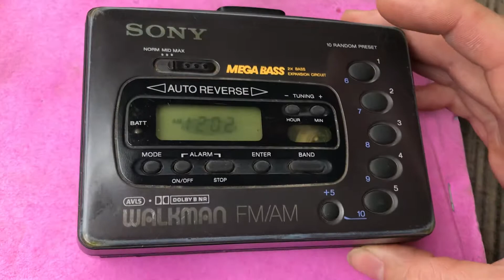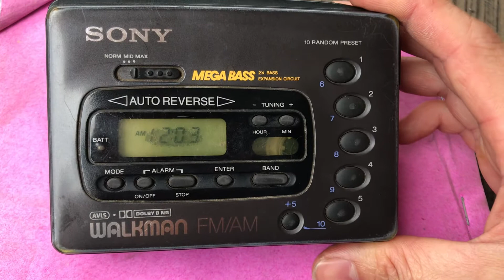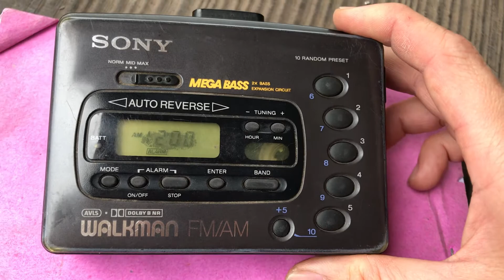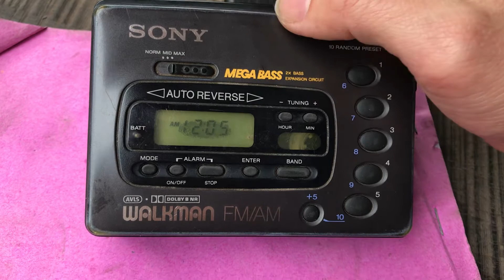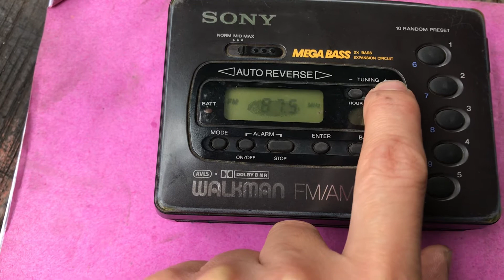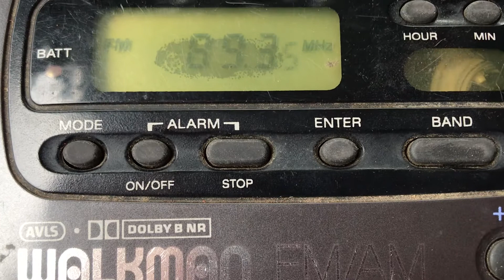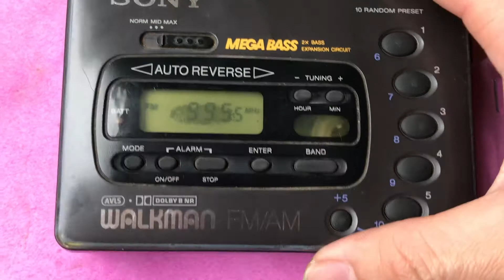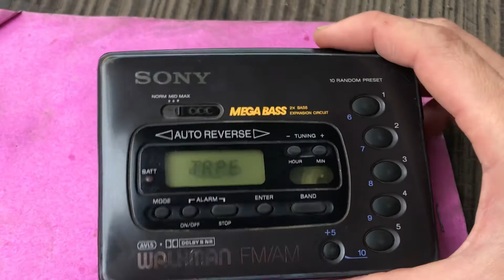Sony wankaman castsset radio fm am wm-fx45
Sony wm-fx45